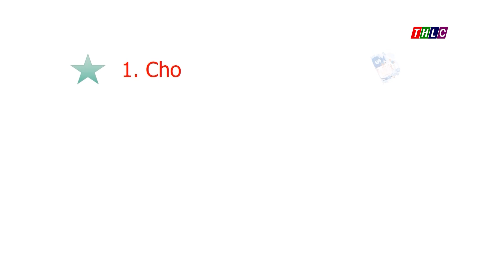9 phương thức cho vay phục vụ hoạt động kinh doanh từ ngày 1/9/2023 | THLC